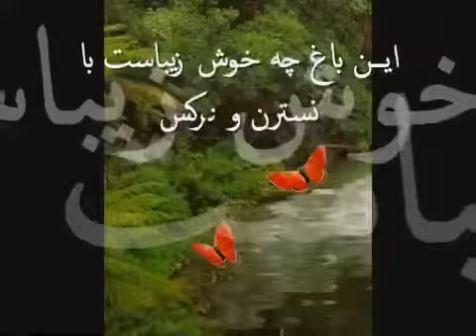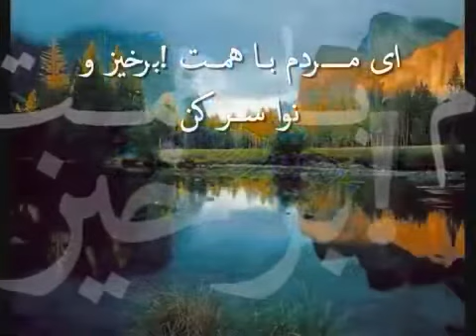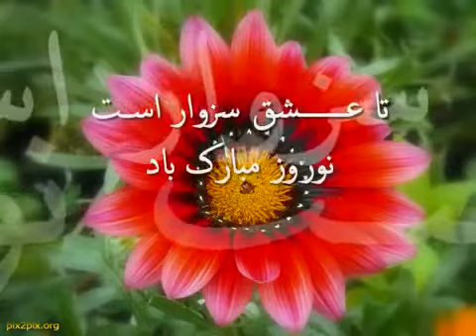نوروز مبارك باد سال 1399 happy new year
پيچ مارا دنبال كنيد براي ديدن بهترین وآموزنده ترين ويديوها